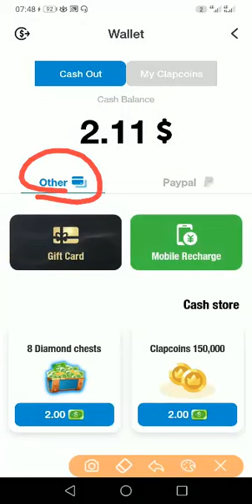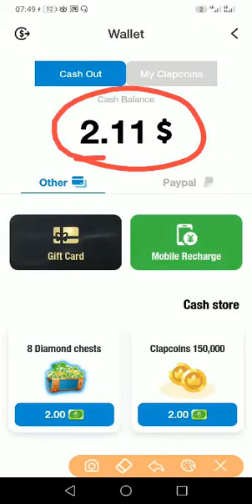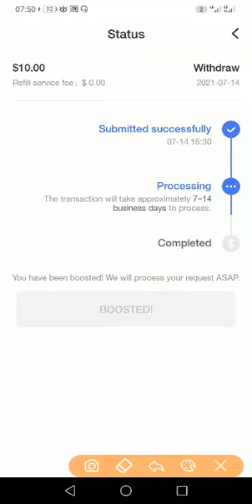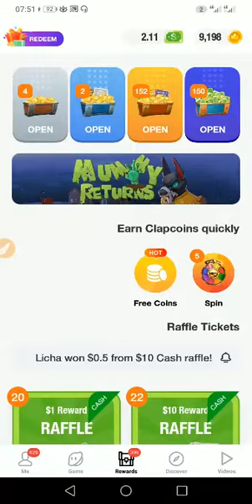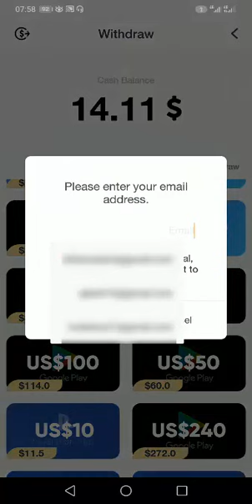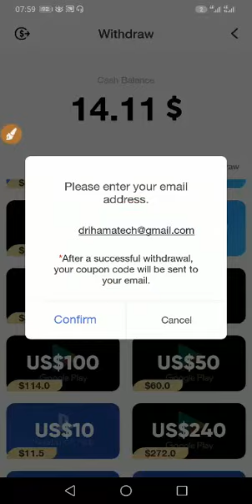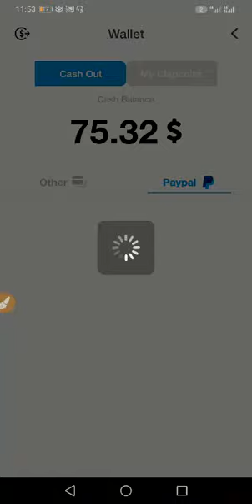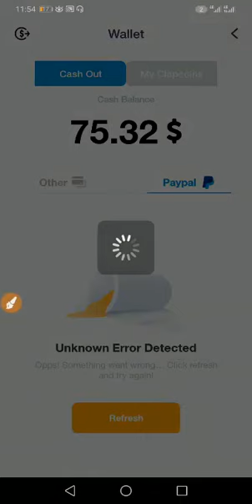تجربة سحب بطاقة Google play من كليب كلابس ClipClaps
تحديثات تطبيق كليب كلابس ClipClaps الجديدة
هاته المرة قام تطبيق كليب كلابس بإضافة طريقة دفع جديدة وهي عبارة عن بطاقات الهدايا اهمها بطاقة قوقل بلاي

اذا كنت اول مرة تسمع بهذا التطبيق او كنت تعمل عليه من قبل ولم تصل إلى الحد الادني للسحب او قمت بطلب السحب ولم يصلك عليك مشاهدة هذا الفيديو لكي تعرف بنفسك هل مازال تطبيق كليب كلابس ClipClaps صادق او لا

استراتيجية مضمونة للربح من الانترنت وأسرار  لن يخبرك بها احد حتى تربح حتى بعد توقفك عن العمل بها

كيفية الربح من clipclaps
ربح رصيد بايبال من clipclaps
clipclaps apk
clipclaps شرح
clipclaps شرح تطبيق
clipclaps اثبات سحب
clipclaps redeem code,
clipclaps كيفية السحب
clipclaps code,
كيف يعمل clipclaps
clipclaps هل صادق
clipclaps مشكلة السحب
clipclaps معرفة الكود
الربح من clipclaps
clipclaps كود الاحالة
فتح صناديق clipclaps
التسجيل في clipclaps
الربح في clipclaps
فتح حساب clipclaps
طريقة عمل clipclaps
الربح من البريد الإلكتروني
الربح من Gmail
givvy, givvy شرح
,إثبات السحب givvy
givvy play
my daily cash
شرح My Daily Cash
make money online,
أسهل تطبيق لربح المال